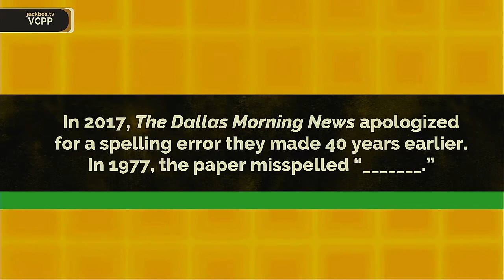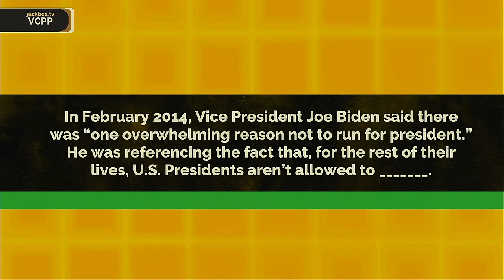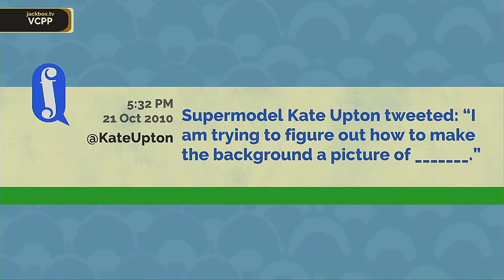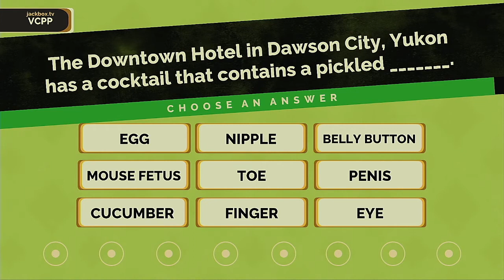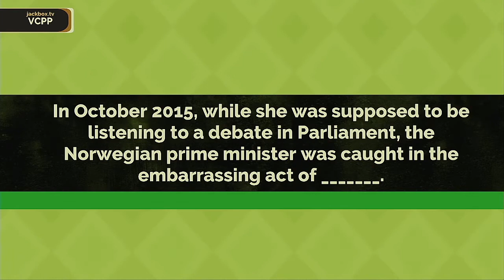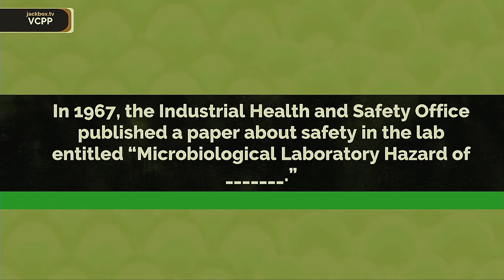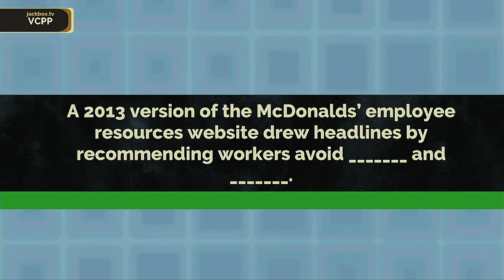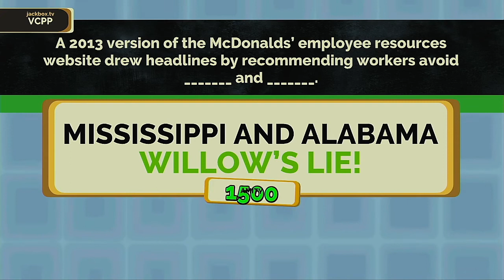Fibbage 3 Episode 2 The Owl House